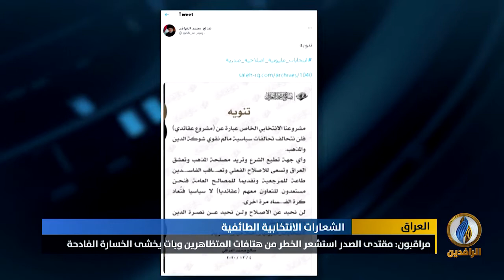تقرير | مقتدى الصدر لطالما أخلف بوعوده ودعم الحكومات الفاسدة وناصب المتظاهرين العداء